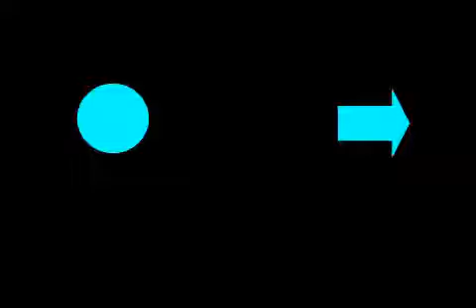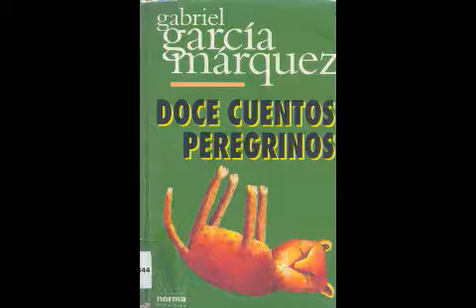I FESTIVAL DE CORTOMETRAJES DE LA UPI 2018